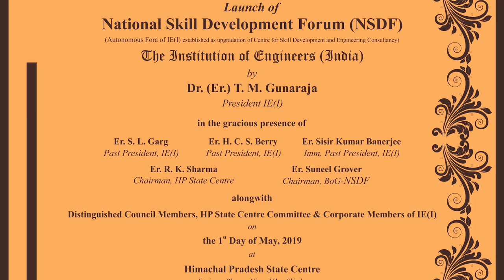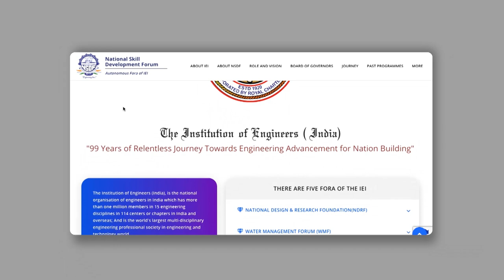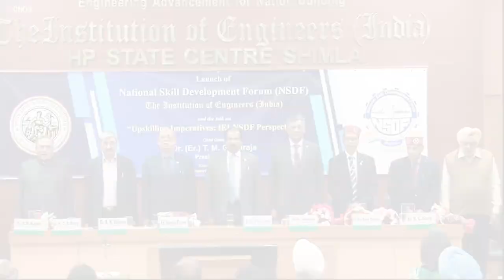National Skill Development Forum ( IEI) - Glimpses from the launch ceremony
National Skill Development Forum(NSDF), is the latest addition to the list of fora of the Institution of Engineers (India) headquartered in picturesque, Shimla.